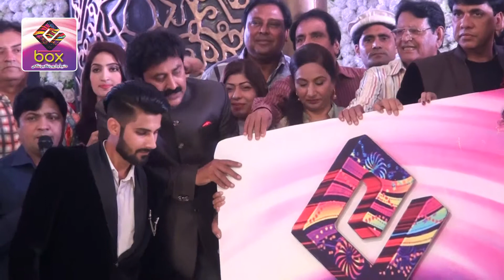E-box launching ceremony | Khalid butt Tv star chit chat on launching | part 5